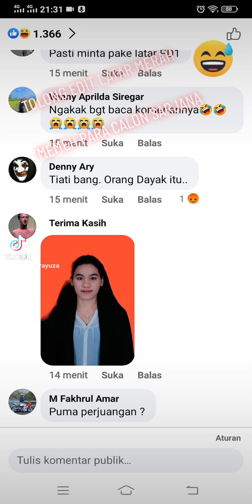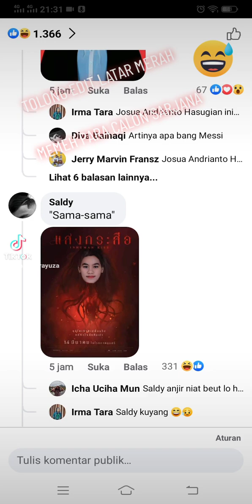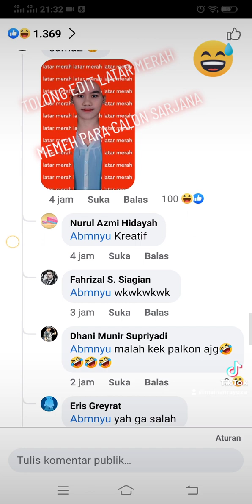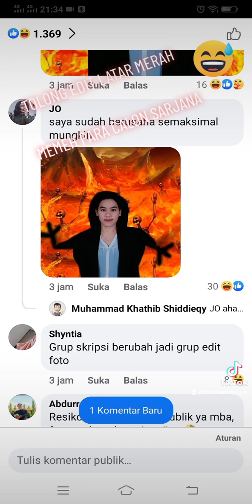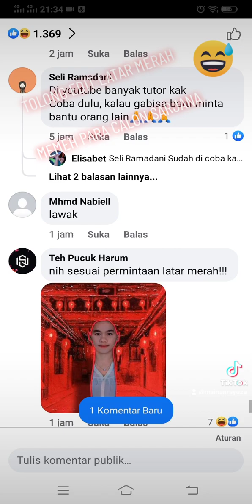Editor TerGokil khusus Calon Sarjana | Kumpulan Foto Calon WIsuda Tergokil Foto Wisuda Gagal Fokus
Terimakasih Sudah Mampir Ke Channel Kami ini.
Dukung terus channel Mainan Rayyuza & Mauza Sembiring yaa, dan doain selalu agar keluarga kami sehat dan tentunya juga terbaik buat keluarga kalian. Salam Terbaik dari kami.

Donasi SEDEKAH
AGAR KAMI BISA SEMANGAT DAN BISA BELI MAINAN TERBARU UNTUK DONASINYA LINK DIBAWAH YAA
LINK DIBAWAH INI YAA

membersihkan tumpukan mainan topeng hulk,  membersihkan tumpukan mainan topeng spiderman, membersihkan tumpukan mainan topeng badman, membersihkan tumpukan mainan topeng thor, membersihkan tumpukan mainan topeng captain amerika, membersihkan tumpukan mainan topeng laba laba, membersihkan tumpukan mainan topeng optimus frime, membersihkan tumpukan mainan topeng joker, membersihkan tumpukan mainan topeng ultramen. membersihkan tumpukan mainan topeng iroman, membersihkan tumpukan mainan kapal, membersihkan tumpukan mainan pedang sparatis, menemukan mainan helicopter, menemukan mainan buldoser, menemukan tumpukan mainan baru, membersihkan topeng mainan, drama menemukan mainan, menemukan mainan baru, truck new, truk tronton penuh mainan baru, menemukan mobil balap, menemukan mainan traktor, menemukan mainan kotor, meinan berlumpur, tank baja rusak, mobil mainan chrash, menemukan mainan baru, ambulance, hotwheels, truck monster,membersihkan mobil,tayo,crane,military,excavator,mobil tanki, helikopter, mobil roket, mobil militer, truk oleng, tank baja, mobil monster, food truk, buldozer, slender, dump truck, mixer truck, truk tangki, damkar, school bus,pesawat tempur,mobil dino,leopard, truk tentara, road roller, race car, police car, sand truck, plane, fire engine.  !!! Menemukan Tumpukan Mainan Baru Di Kardus